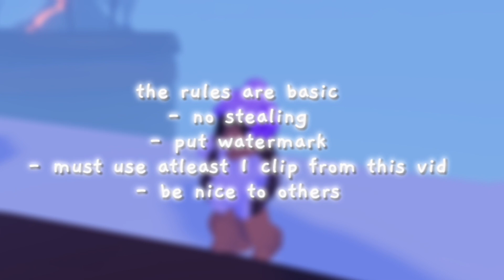EDIT COMP!! *MM2 GODLIES PRIZES* (CLOSED) //